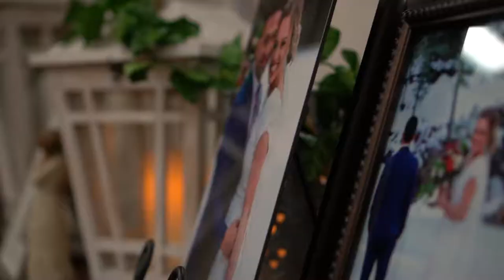Willie and Anna Wedding Video